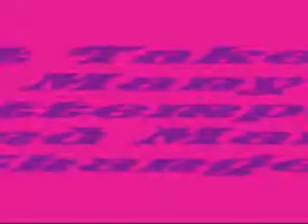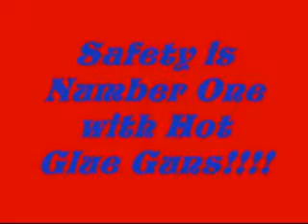Trial amp Error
Great Creativity used in designing and building a GumBall Machine. A 4 Parts Series